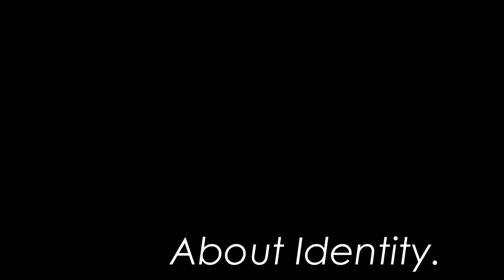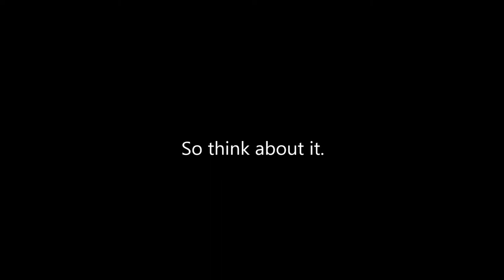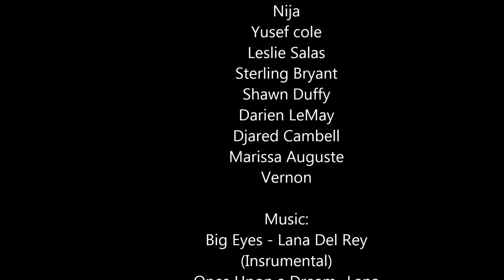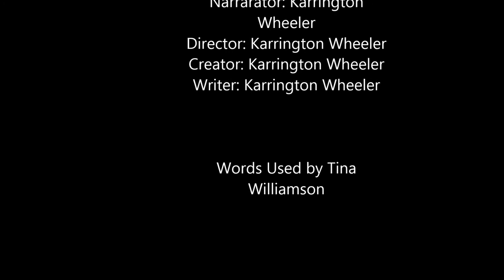MASK | Short Film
I had to make a short film for my application for college to get into the film program. I got in! This video was my first short film and it was made on Windows Movie Maker.
Once upon A Dream (Instrumental) - Lana Del Rey